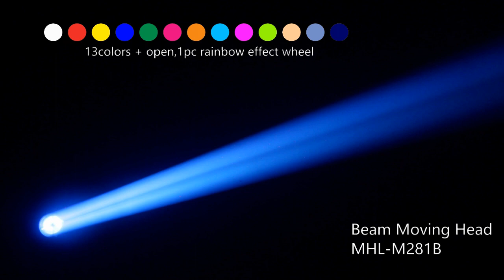SPL-MHL-281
1. Original Philip 280W lamp
2. 215,000lux at 10m & beam angle 2°
3. Precise and fast Pan/Tilt movement
4. Motorized focus,frost filter,split color
5. 1 gobo wheel+1 color wheel + 2 prisms overlay+1 rainbow wheel